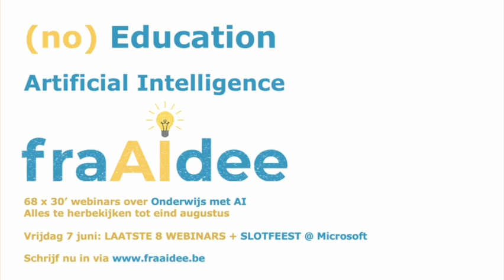Uitnodiging: fraAIdee Slotfeest 7 juni 2024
voor het slotfeest op 7 juni, napraten met hapje en drankje bij Microsoft in Zaventem na 7 maanden met 68 webinars over AI in onderwijs.